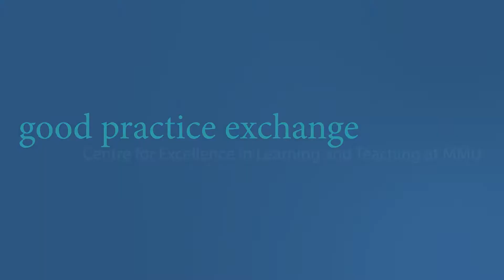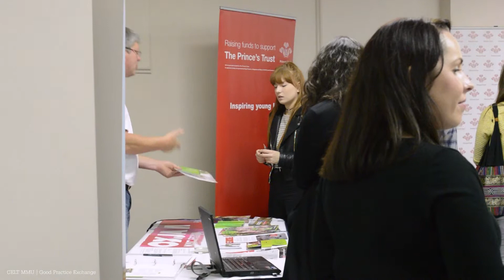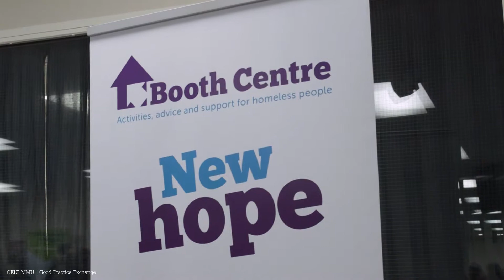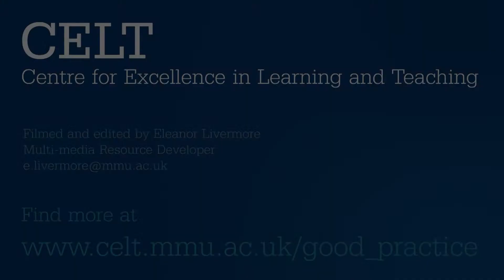Bespoke Induction for Level 5 (Second Year)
Featuring Karen Radcliffe, Lecturer in Events Management at Manchester Metropolitan University. This film is part of the Good Practice Exchange, a project set up by the Centre for Excellence in Learning and Teaching at Manchester Metropolitan University to document good practice in learning, teaching and assessment by its staff. They are learning resources, giving colleagues ideas for their own teaching and continued professional development. You can find more resources like this one on our